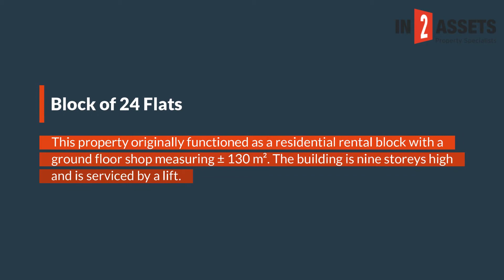Student Accommodation Opportunity in Durban CBD on Auction 15th September 2020.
Total Extent: ± 356 m². GBA: ± 1 997 m². Block of 24 Flats. 16 x 3 Bedroom. 8 x 2 Bedroom. Previously occupied by 128 Students for UKZN.